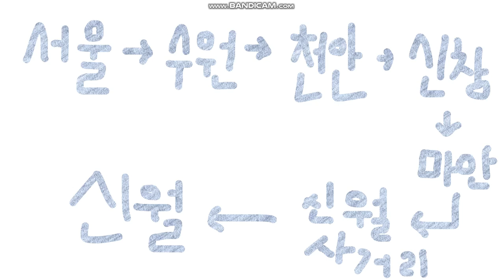(가상) 서울-신월 직통열차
노선도 : 서울-수원-천안-신창-마안-신월사거리-신월